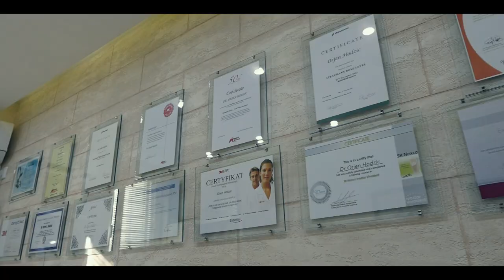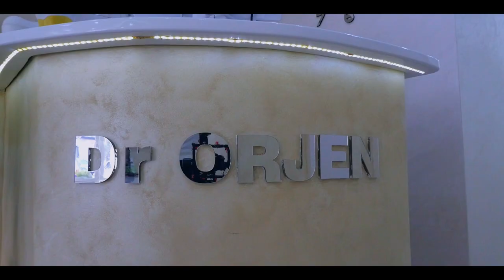Stomatoloska ordinacija Dr Orjen Loznica HD Spot** 2018